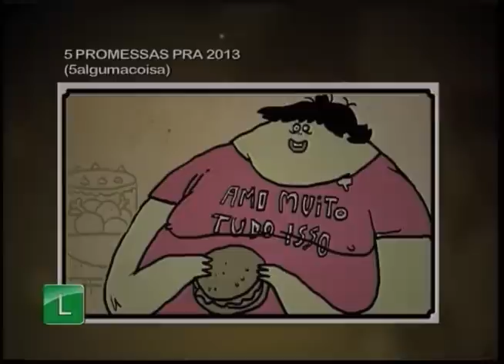Programa Caleidoscópio - Tema: O MUNDO NÃO ACABOU - TV Horizonte - 04/02/2013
Parece que os Maias se enganaram ao preverem que o mundo ia acabar em 2012. Ou eles falharam, ou quem interpretou que eles assim disseram, errou. O fato é que 2013 está aí. É o ciclo anual se renovando: férias acabando, aulas recomeçando, comércio reabrindo e o Caleidoscópio retornando. Mas, e aí? Ano novo, vida nova? O que muda? É só o calendário virar para esperar a prosperidade, ou nós também temos que mudar? E, se é assim, no que devemos mudar? Que metas devemos traçar? Como podemos nos transformar? Será que mudar sempre é bom? Como devemos fazer esse balanço? Será que existem técnicas para traçar objetivos e estratégias? Métodos para avaliar no que erramos no ano em que passou?
Apresentação: Elias Santos
Produção: Deysiane Marques
Coprodução: Otávio Zonatto
Convidados: Maria Cristina Yanavalim  -- master coach, psicóloga e produtora de cursos de Coaching Condor Blanco // Renato Las Casas -- astrônomo professor de Física da UFMG // Nathália Lacerda - jornalista
Atração musical:Zé da Guiomar
Plateia: Grupo de dança Tálamo e amigos do Caleidoscópio